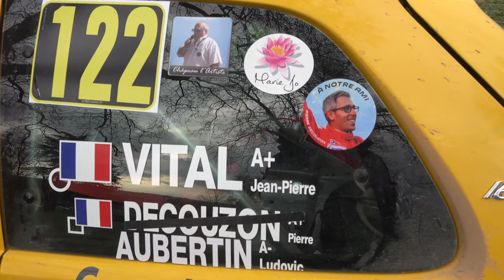Rallye Terre des Causses 2022 - Renault Clio Rally 5 N°45 - Éric ROYERE et Gilbert DINI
Voici la vidéo personnalisée avec les passages de d'Éric ROYERE et de Gilbert DINI à bord de la Renault Clio Rally 5 N°45 lors du Rallye Terre des Causses 2022.

Merci à FloRallye et à Rallye Vision pour leurs belles images, voici leurs chaînes Youtube :

Philippe et Johan DUBÉE de Rally'Régions / JD Rallye voici le lien de leur page Facebook :